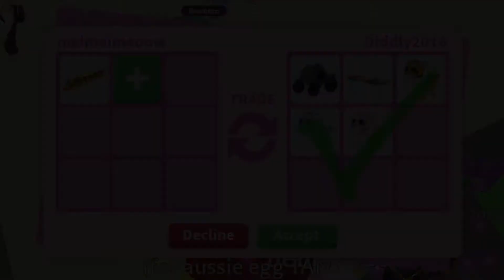9 Best Offers I Got for *NEW* DRAGON TRAIN 😱 | Adopt Me Trading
This video is about 9 Best Offers I Got for *NEW* DRAGON TRAIN 😱
in Adoptme